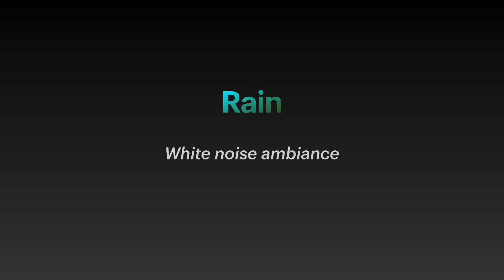Rain - white noise ambiance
30 minutes of the soothing sounds of rain